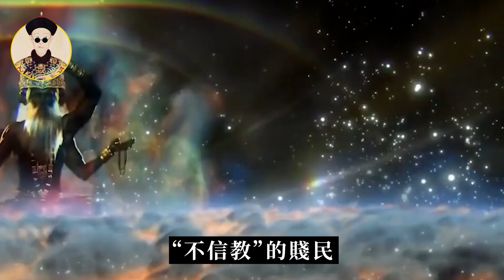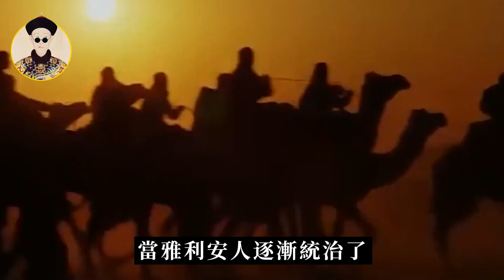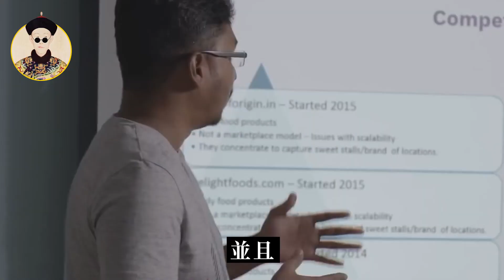印度最高種姓“婆羅門”有多牛？出生就是貴族，還享有一終身特權